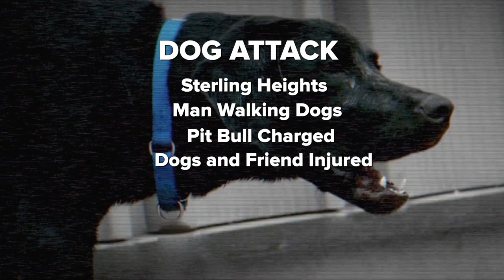What to do when dogs attack